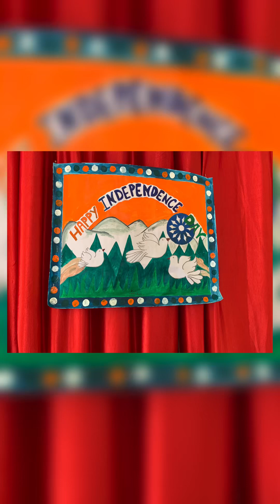15 august aise celebrate kiya maine 🇮🇳